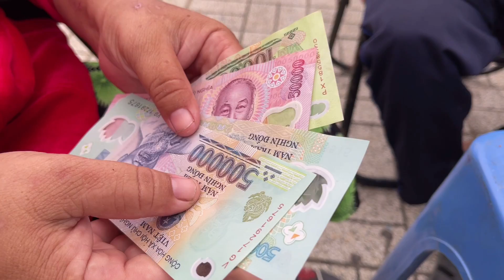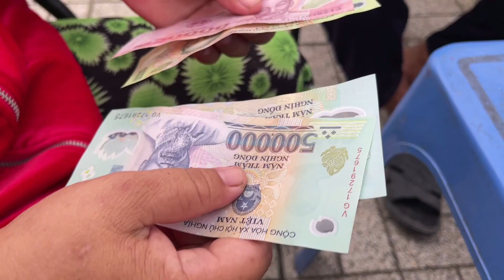Dịch bệnh bủa vây nếu không đi lượm ve chai được hai vợ chồng Chị Thy sẽ làm gì khi dịch bệnh ập tới